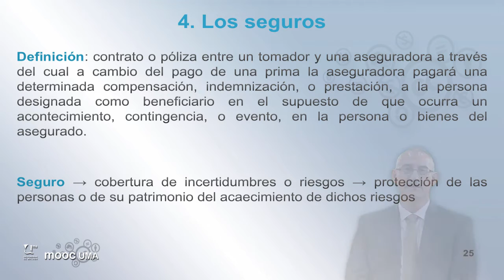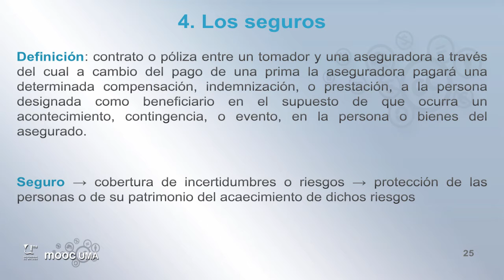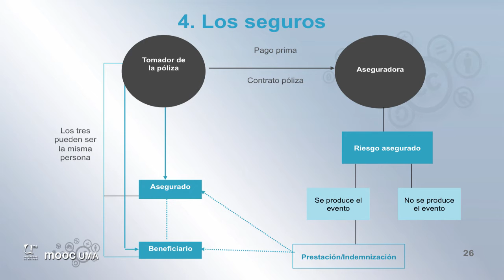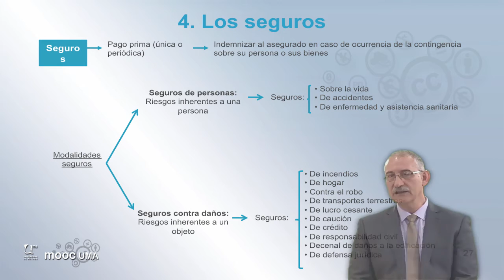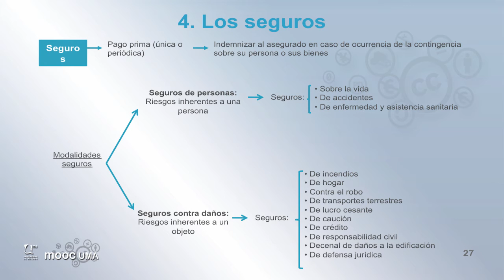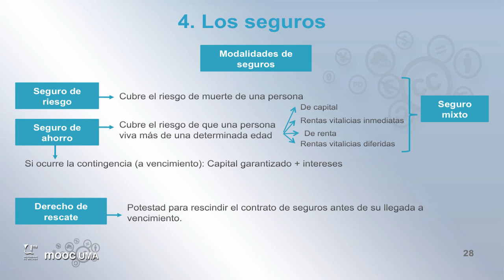MOOC UMA Claves de educación financiera para la ciudadanía: Módulo 5 Video 6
Los seguros